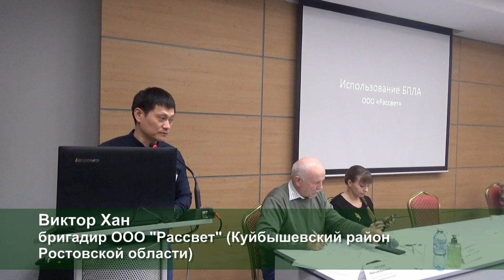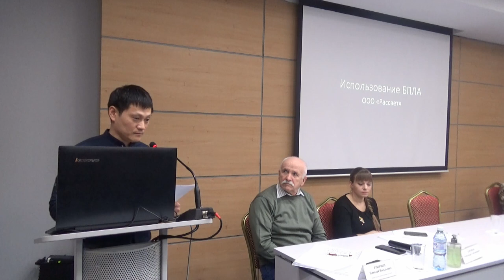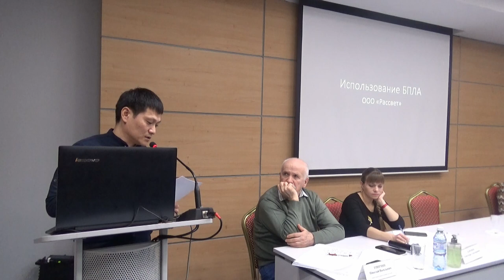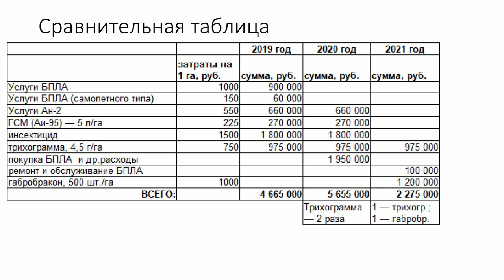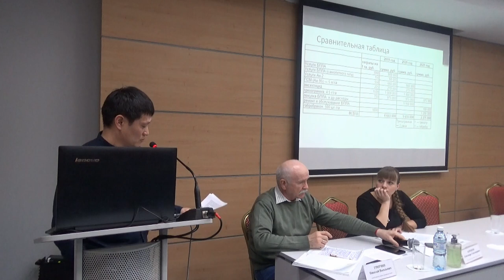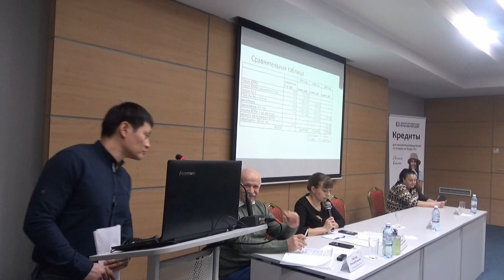Применение дронов в хозяйстве: внесение трихограммы, мониторинг полей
Хозяйство ООО «Рассвет» из Куйбышевского района в минувшие два года оценило все преимущества биологической защиты растений и использования дронов.

Виктор Хан, бригадир ООО "Рассвет" (Куйбышевский район, Ростовская область):

– В 2018 году мы, как и многие фермерские хозяйства, столкнулись с массированной атакой вредителей: нашествием лугового мотылька, хлопковой совки, кукурузного мотылька, – рассказал бригадир хозяйства Виктор Хан. – У нас 1200 га орошаемой кукурузы. Находясь среди посевов, я слышал хруст поедания листьев… В каждом початке было от трёх до восьми гусениц, вредители были на стеблях и даже на корнях.
Спасали посевы авиационной химической обработкой. Потеряли не менее 20% урожая. В результате повреждения растений развился фузариоз.

– При планировании работ на 2019 год мы решили предупредить проблему. Вышли на организацию «Летай и смотри». Нам помогли провести обработку энтомофагами при помощи беспилотников.
В 2020 году «Рассвет» купил два квадрокоптера DJI 210, аккумуляторные батареи и зарядное устройство для бесперебойной работы, чтобы следующие обработки проводить самостоятельно. Изготовили оборудование с механизмом разбрасывания и ёмкостью для загрузки смеси манной крупы и трихограммы, обучили двух пилотов (с получением соответствующих удостоверений). На всё было потрачено 2 млн рублей. Руководитель отдела «Россельхозцентра» в Матвеево-Курганском и Куйбышевском районах Нина Волкодав помогла с приобретением трихограммы. В 2021 году помимо трихограммы «Рассвет» вносил габробракона: живых особей выпускали вручную из банки. По сравнению с изначальной схемой (химобработка при помощи Ан-2), биологическая защита обошлась вдвое дешевле.

– Беспилотники мы применяем не только для обработки, но и для мониторинга полей. С воздуха лучше видно участки, которые плохо поливаются. Мы также используем беспилотники для предуборочной подготовки полей: после окончания полива систему сворачиваем и вывозим с поля. При помощи беспилотника можно проверить, всё ли убрано, и дать комбайну зайти и работать, не повредив дорогостоящую систему.

Как повысить производительность труда при небольших вложениях? Как сэкономить на основных агроприёмах? Какие инвестиции окупятся за сезон? Об этом эксперты Клуба агрознатоков говорили на встрече в рамках выставки «Интерагромаш».

Стратегический партнёр:
Банк "Кубань Кредит" - ведущий самостоятельный банк Краснодарского края, лидер отрасли на юге России по кредитованию малого и среднего бизнеса.